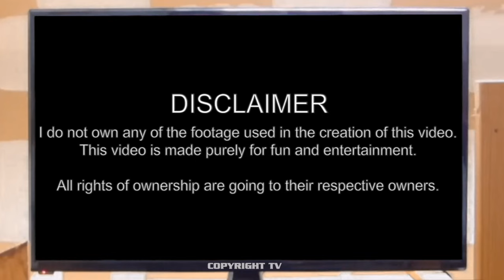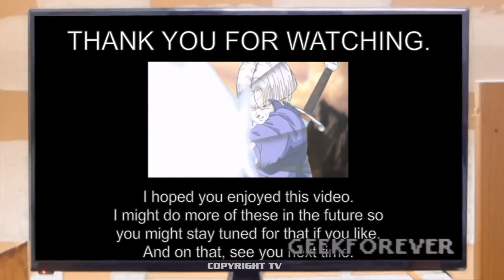Raditz & Nappa in Hell (REUPLOAD)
Original description:

Hi.
This is my second video in my "What if... Dragon Ball" series.
This was again based on some criticism I heard regarding Dragon Ball Z.
One of these was that Raditz and Nappa were both pretty much forgotten after their death death (and I definitely agree, especially regarding Raditz). So, here we have Nappa as well as Raditz commenting on Goku's fight against Buu, along with other villains, in a scene where they were originally absent. I chose to make Raditz more supportive to his brother after seeing how much of a powerful saiyan he had become. I don't know if he would have reacted that way but I thought it was a good way to give Raditz some well deserved attention as well as form of closure.
(The lines were taken from Raging Blast 2, Xenoverse 2 and Dragon Ball Fighterz.)

Original upload: 25th of February 2021